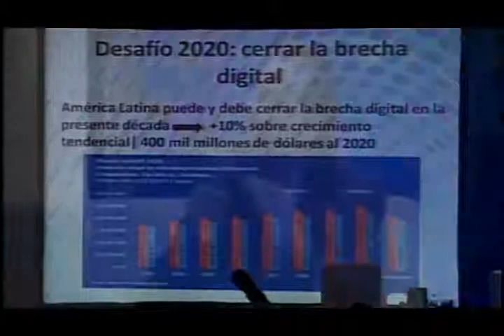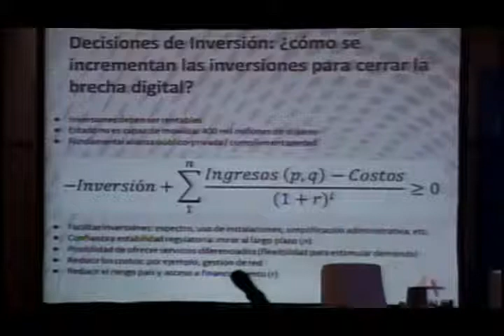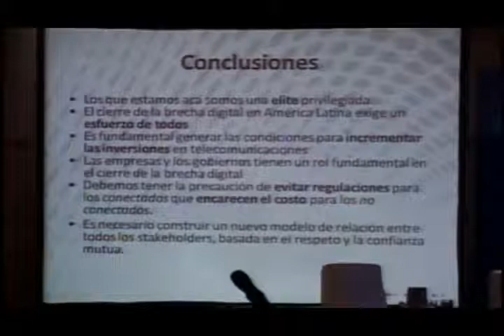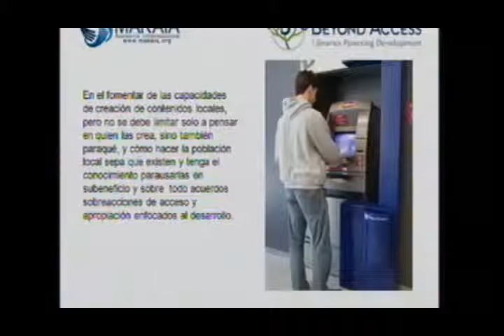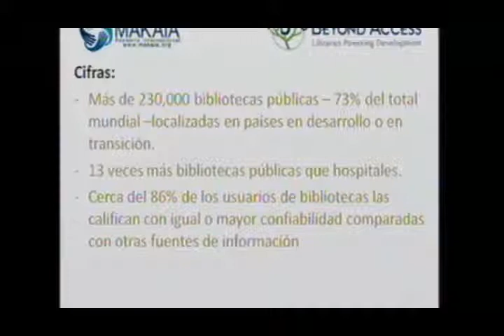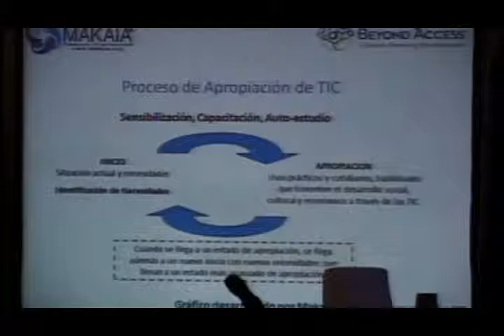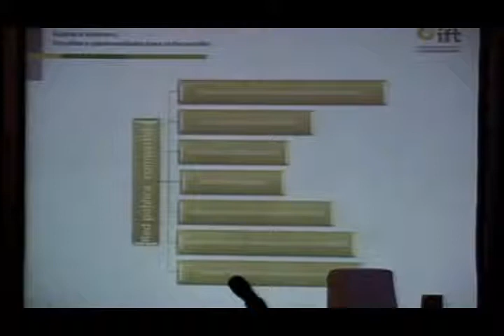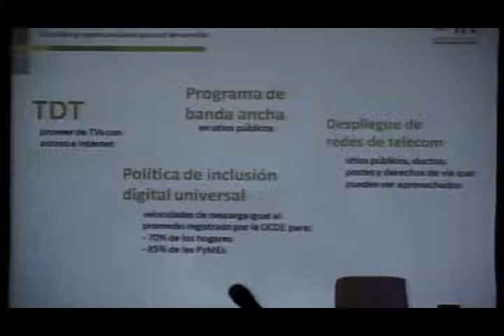LACIGF 7 - Acceso a Internet: desafíos y oportunidades para el desarrollo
Acceso a Internet: desafíos y oportunidades para el desarrollo